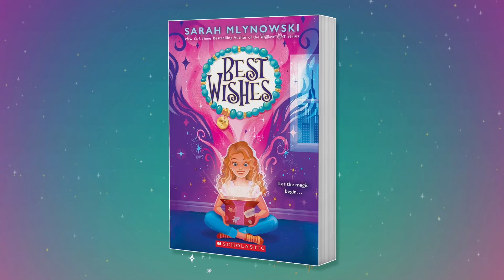Best Wishes: Book 3 Now Available!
Time After Time, the third book in the bestselling Best Wishes series, is now on sale! Co-authored by three-time Newbery Honor author Christina Soontornvat and New York Times bestselling author Sarah Mlynowski, Time After Time follows the magical bracelet to Texas, where a girl named Lucy wishes for a do-over day. The wish comes true – but not quite how Lucy expected. Now she’s stuck repeating the same day over and over and over…

Each of these enchanting tales about friendship and being careful what you wish for follows a different girl in a different part of the county, and are co-written by a variety of bestselling, award-winning authors. A modern day American Girl with magic, Best Wishes is the perfect series for fans of Whatever After, The Baby-sitters Club, and Upside-Down Magic.